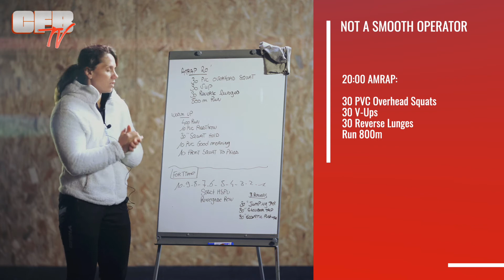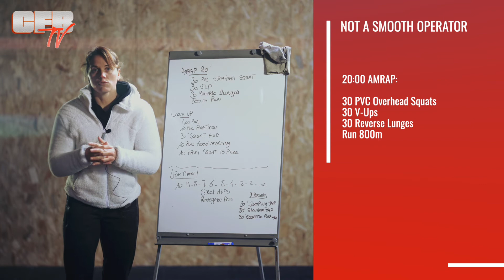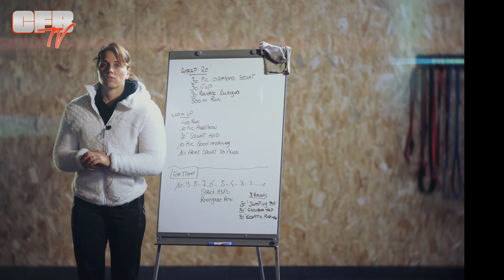HOMEWOD 17:04:21 NOT A SMOOTH OPERATOR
NOT A SMOOTH OPERATOR
20:00 AMRAP:
30 PVC Overhead Squats
30 V-Ups
30 Reverse Lunges
Run 800m

WARM UP
400m Run
10 PVC Pass Through
30" Squat Hold
10 PVC Good Mornings
10 Front Squat to Press